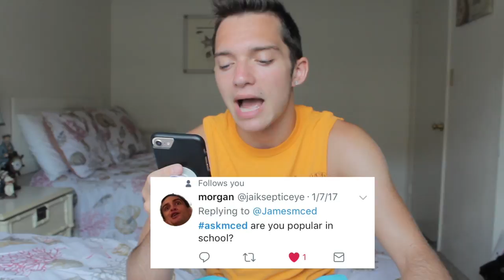How Big Are You? ASKMCED | James McHenry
Y'all tweeted me some questions and here are some answers!

PLAYLIST LIVE TICKETS!!!

PLAYLIST LIVE DC!!!